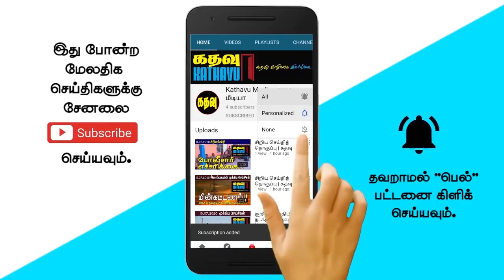கதவு மீடியாவின் காலைச் செய்திகள் | Kathavu Media Morning News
The foundation stone has been laid for 24 separate houses for the affected people in Talawakkala Oliroot Estate. A high-level delegation from Pakistan, including Prime Minister Imran Khan, is visiting Sri Lanka. Statement that special attention should be paid to the threatened minority communities around the world.